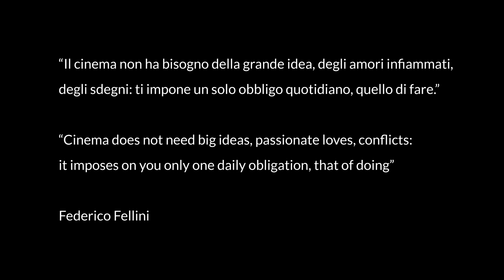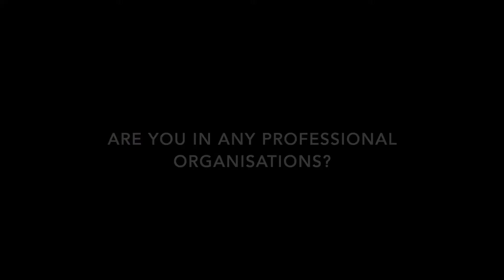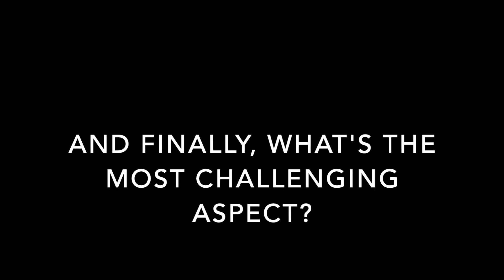VIDEOLEZIONE | Kruger (casting director)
La casting director | Beatrice Kruger
In inglese, sottotitolato in italiano.